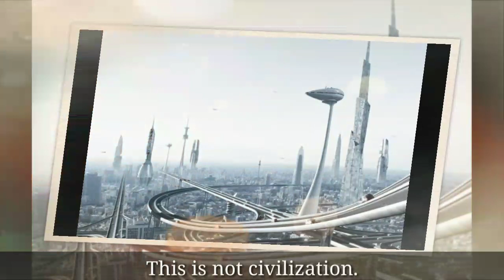This Is Not Civilization ~ HDG Srila Prabhupada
Hare Krishna,
 Hope this video will be helpful for all

2. ओशो और अन्य बनावटी दर्शन वाले गुरुओं को हमारा जवाब! Smashing their false theories~By Vamsidhari Das

3. Reaction Video | Unscientific Allegations on Sanatan Dharma

Hare Krishna 🙏🏻,
As Chaitanya Mahaprabhu said ,
pṛthivīte āche yata nagarādi-grāma
sarvatra pracāra haibe mora nāma
"Take this mission and go village to village, town to town, and spread My mission."
So help us to spread this mission by taking only one step is by sharing this message to everyone (including your friends and relatives) as our only motto is
"Experience Krishna Consciousness at your own place"

To take part in our certified courses like Scriptural Study Course based on Prabhupada Books.